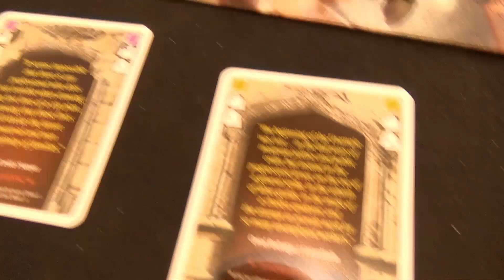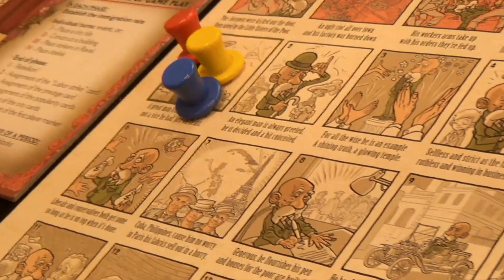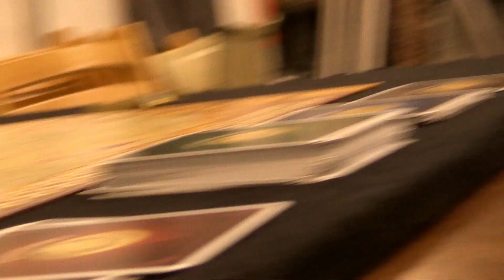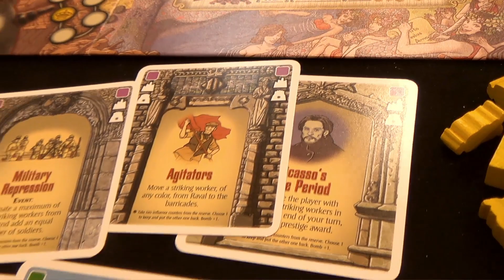Barcelona - Brettspiel - Essen 2016 live - English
Devir Games aus Spanien zeigte Peat das Spiel Barcelona.

▶Unser Livestream entstand mit freundlicher Unterstützung des Friedhelm Merz Verlags.